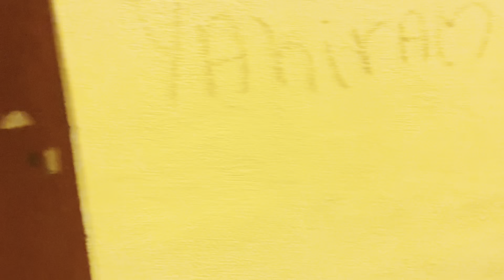Vlog5|| Daily Grind|| Part2|| Chicken Dinner 🍽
Dinner Dinner is Chicken Dinner!!

If you are in Barcelona.. you have to try this chicken 😋

A good health from a good food!!